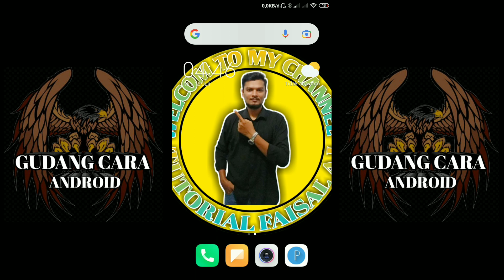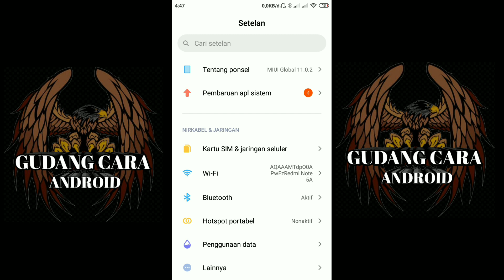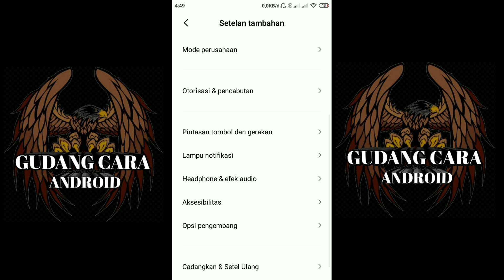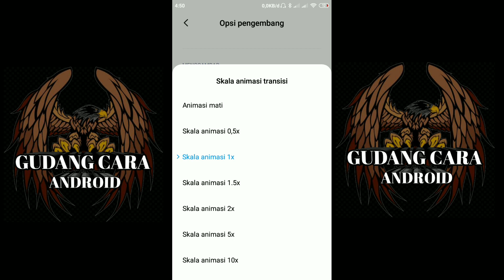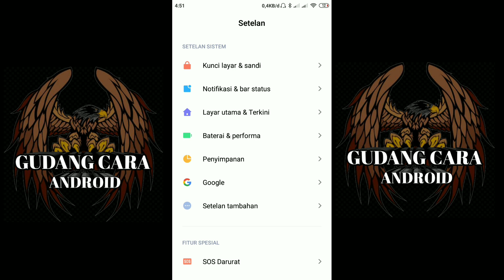CARA TERBAIK MENGATASI HP ANDROID LELET || WROK 100%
Assalamualaikum sobat sobat jumpa lagi dengan saya di channel gudang cara Android, di vidio ini saya akan menjelaskan cara mengatasi hp kita lambat atau LELET,
Simak vidio ini sampai selesai ya, agar tidak terjadi salah paham,